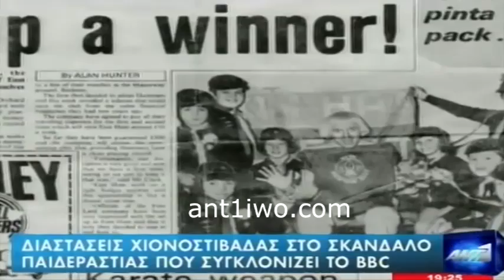BBC Skandalo 26 10